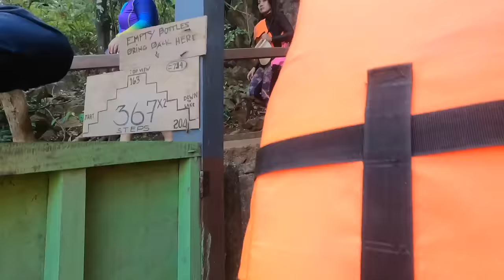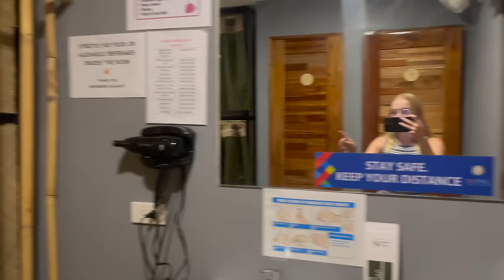CORON VLOG 2023 | Solo Female Travel Philippines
The final video from the Philippines series, I am eternally sorry for being the worst YouTuber and this video taking so long to surface! In the video I explore the top things to do in Coron, Palawan. I did the ultimate island hopping boat tour and the island escape tour visiting the famous Twin Lagoon, Kayangan Lake and Malcapuya Island. I also get my first tattoo (whilst drunk) in the back of a karaoke bar 🙃